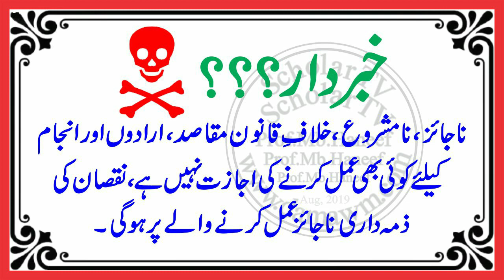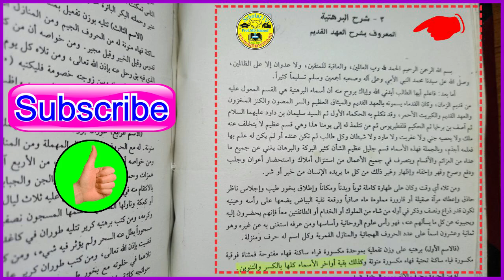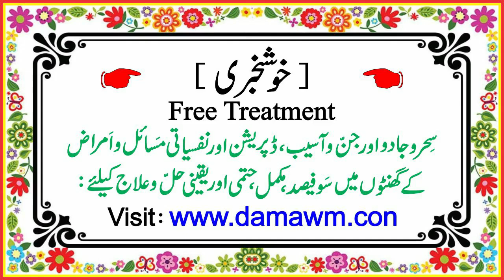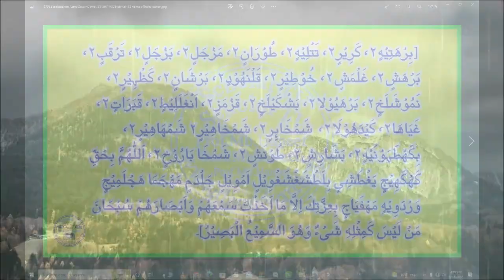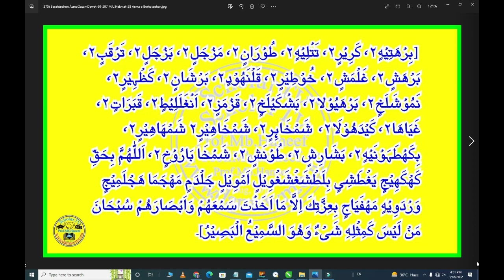Dua e Barhati l Asma e Barhati l Dua e Sulaimani l Asma e Barhatiya l اسما برھتی l ScholarTV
1) Magical Diseases & Jinni Effects
2) Depression, Mental & Psychical Disease
Dua e Barhati l Asma e Barhati l Ahd e Sulaimani l Asma e Barhatiya l ScholarTV

Dosto: Es video me 28 Asma e Barhati ya Dua e Barhatiya ya Ahd e Sulaimani par maloomat di gaye hain.

Topic Cover
1- Dua -e - Barhati Shareef l Scholar TV l
2- (DUA E BARHATI SHAREEF) PROTRACTION BLACK MAGIC EVIL ROUQIYA DUM DUA. ROHANI ILAJ
3- ajaibate dua a barhati shareef | new video 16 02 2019
4- Dua-E-Barhatiya Shareef || Asma-E-Barhati Conjuration | Bengali Jado Amliyat @Bengal Ka Jadu
5- Dua E Barahti l Jadu Jinnat o Amliyat ki Dunia l Scholar TV l دعا برھتی l دعا برھتیہ l عہد سلیمانی l
6- اسما برھتی l اسما برھتیہ l Asma Birhatiyah l عہد قدیم l Scholar TV l
7- Dua-E-Barhatiya Shareef l Asma-E-Barhati Conjuration l Bengali Jado Amliyat l Scholar TV l
8- dua barhati shareef l dua barhati ka wazifa l DUA BARHATI l AEHED SULEMANI l ASMA BIRHATIYA l
9- dua barhtti ka wazifa l DUA BARHATI l AEHED SULEMANI l ASMA BIRHATIYA l DUA BIRHti ka amal l دعای سلیمانی l
10- Dua Barhat I Asma Birhatiya I Dua e Barhati Ka Amal I Dua e Barhati Shareef l
11- Asma e Barhatiya kin Asma-ul-Husna ki Rohaniyat hain? | Amliyat ka Sultan Chapter 07
12- اسام ئ ڈاوات ع اسما برھتیہ l Asma Birhatiyah l ٓسمای برھتی l Scholar TV l
13- Dunya ka her kam Dua Barhatia Shareef Say lain l Hindi and l Urdu l Hindi l
14- DUA E BARHTIA SHARIF l دعای برھتی l Scholar TV l
15- Dua e Barhti Ke Hawas w Fazeelat Aor 15 Haas Kamon Keliey Complete Method l Scholar TV l
16- ajaibate dua a barhati shareef | new video 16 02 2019 l Scholar TV l
17- dua e barhati l dua e barhati shareef in hindi l dua e barhati shareef ki zakat l
18- dua e barhati shareef ke asrrar l dua e barhatiya l dua barhati l dua barhati shareef l
19- dua barhati or 15 k naqsh k asrar l asma e barhati l asma e barhatiyah l asma e barhatiya l